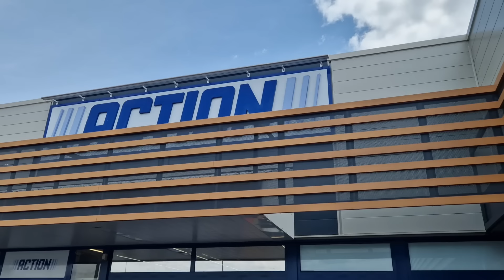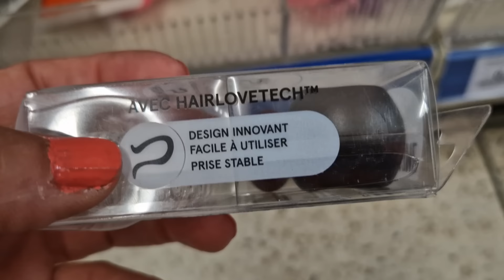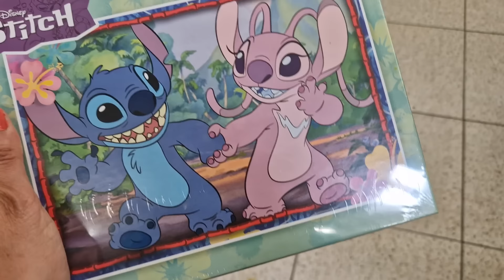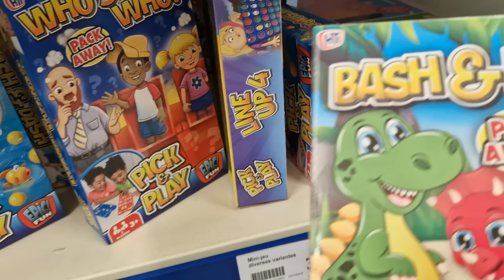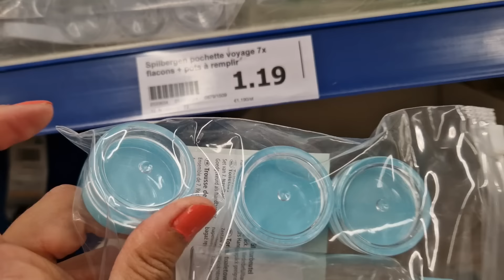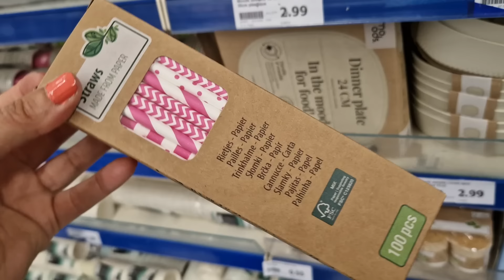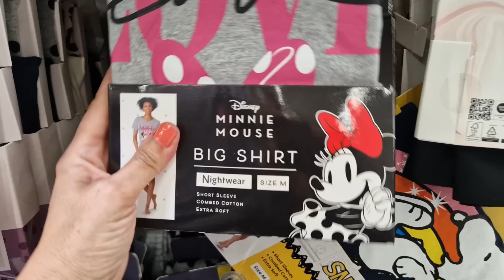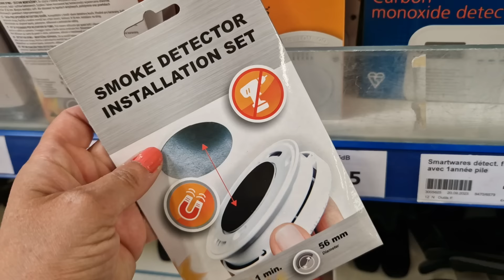ARRIVAGE ACTION - 13 JUIN 2024